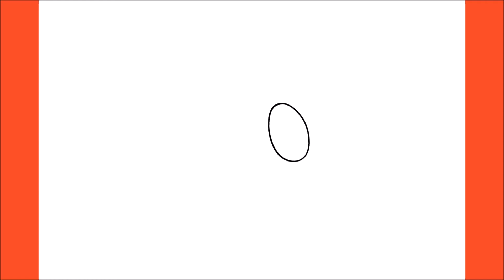How To Draw Crablante (One Punch Man)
Hello,

In this video, I will be showing you how to draw Crablante (One Punch Man)